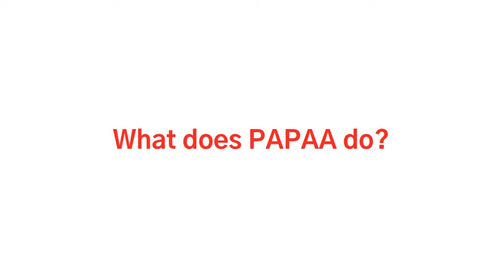What does PAPAA do?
This video is all about PAPAA and what we offer via our website. The website is independent and provides non-biased material and evidence-based self-help management tools and resources related to psoriasis and psoriatic arthritis.

The main activities are to provide information, education and support to both patients and healthcare professionals. All activities are based on a patient-centred approach.